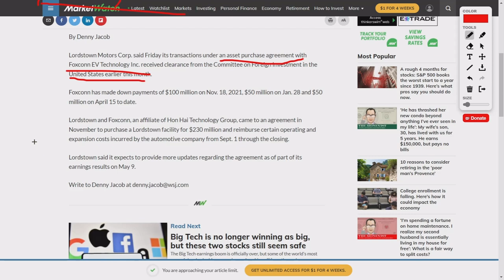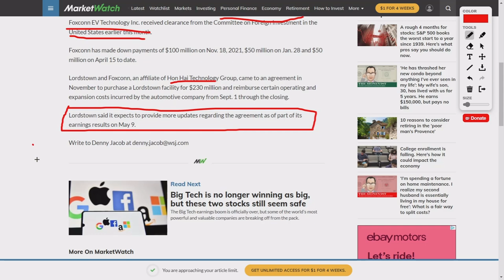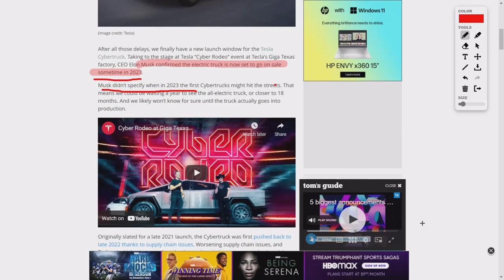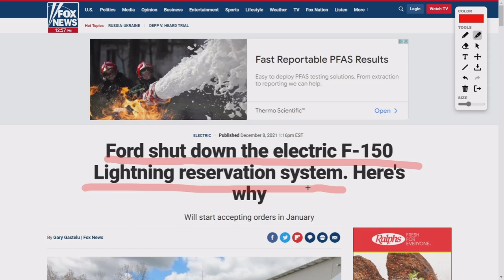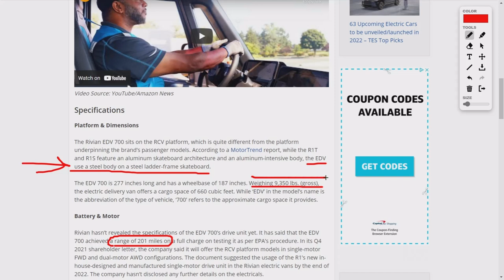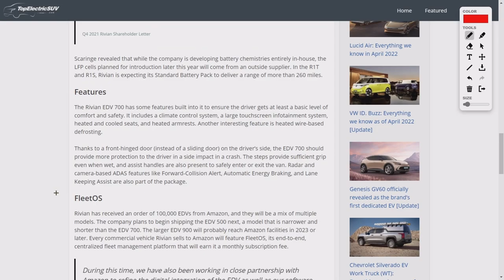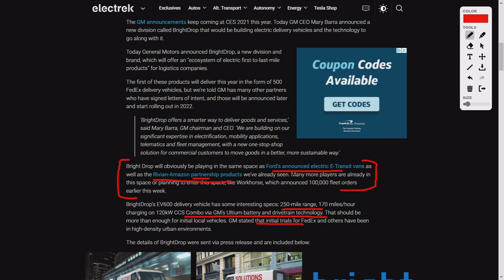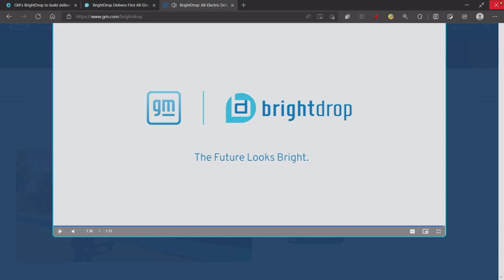Lordstown Motors & Foxconn: Case for the JV - The Deal of the Century need not slip away mxux $ride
Lordstown Motors and Foxconn simply must finish this agreement and get to production - there is a hole in the BEV market that is full of money - it is there for the taking - but LMC and FOXCONN must complete this deal in a timely manner and get to production or it will all slip away. This video defines what is at stake - for the companies and the respective share holders.

The Deal Of a Lifetime - accurately describes the market and product nexus relying on this Joint Venture agreement. As of today negotiations are still underway and extensions to deadlines have been expanded. This is a deal that needs to get done - whatever the difficulties - the reward at the end of the rainbow dwarfs any issue confronting the parties - as Quincy Jones (?) said - leave your egos at the door LMC & Foxconn.

I hope you like the video - I have a part two on this coming out going over the Q1 22 LMC earnings call information dump. Thanx for watching.

Kind regards,
MXUX